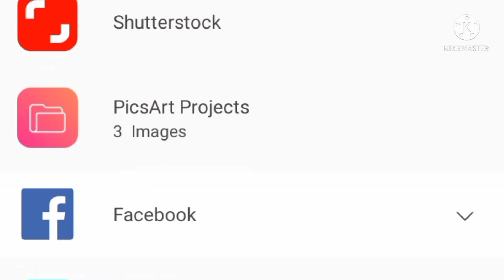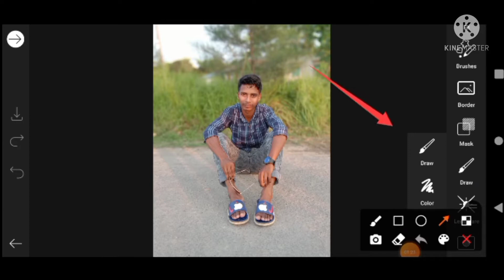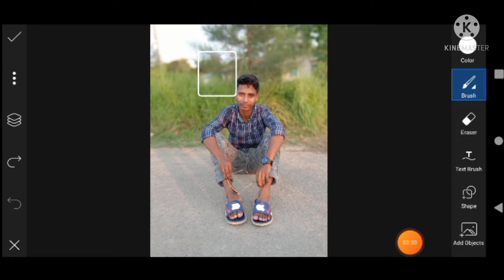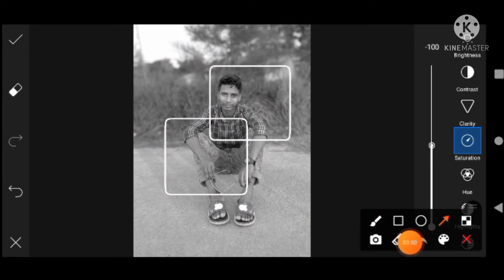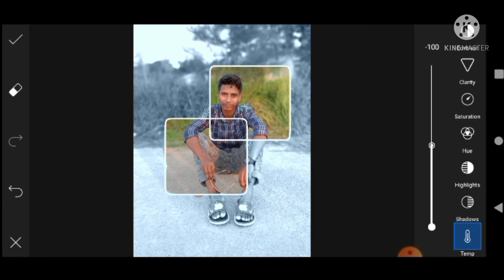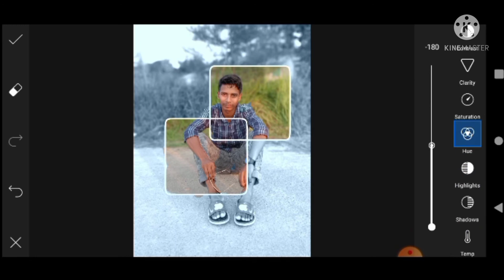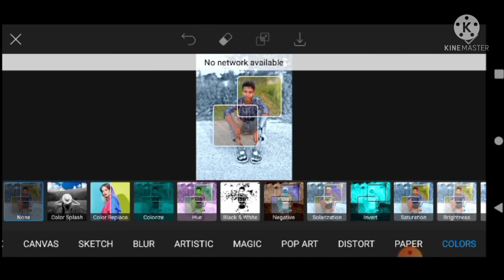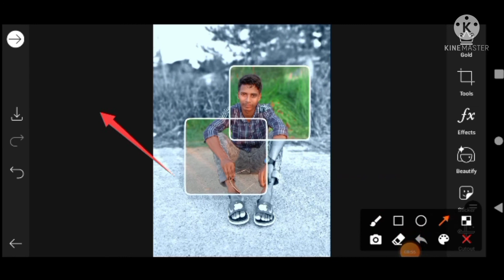New Picsart Photo Editing Trick 2020 ll Picsart Photo Editing New Style 2020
Your Queries 💕

                    { ◀️ DOWNLOADE }

                ↘️COLOUR PANEL & PNG⤵️